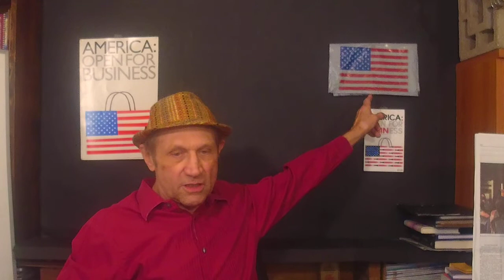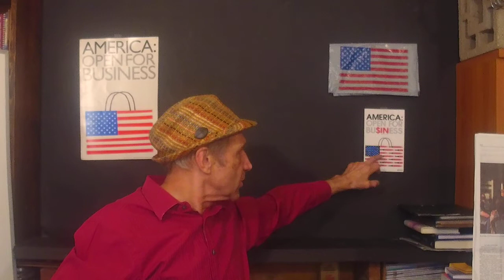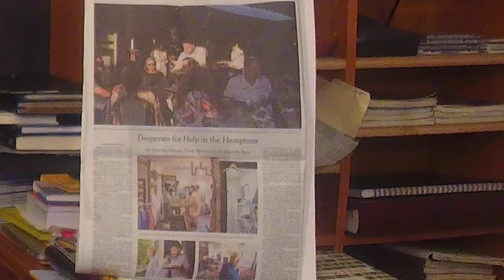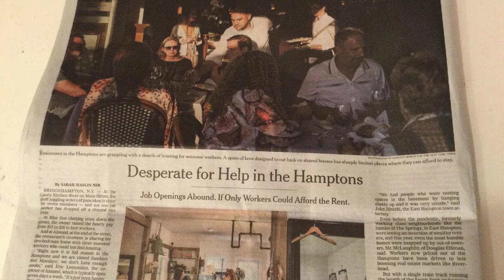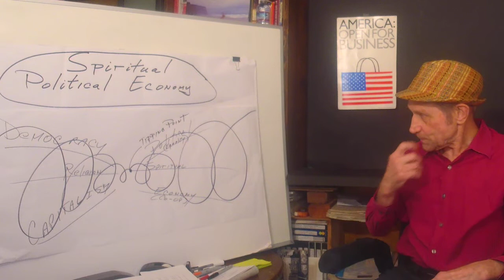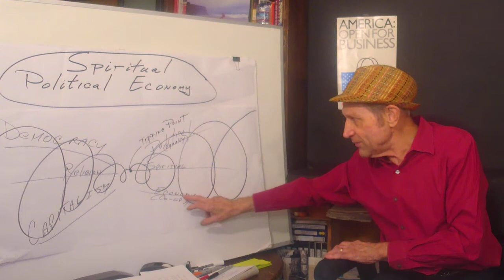America Open For Business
Essential Workers are Essential to the Economy, the Top 1% consider Social Needs a Measurement of Greed.